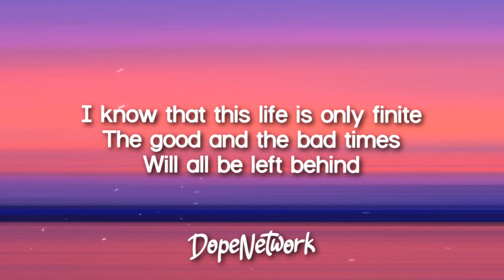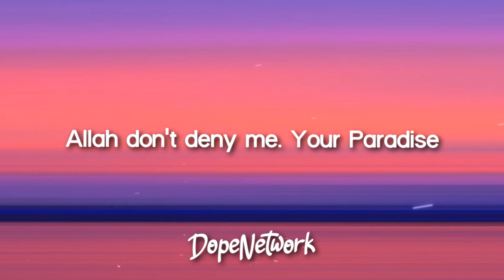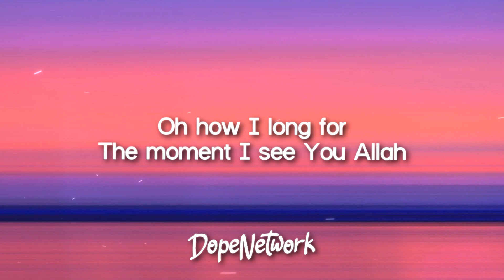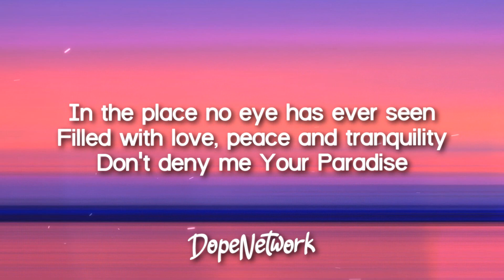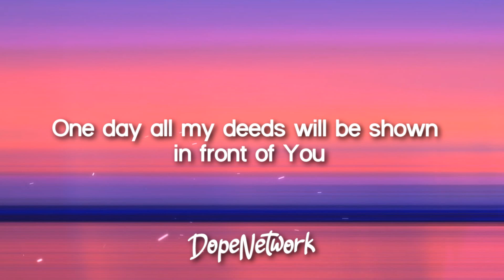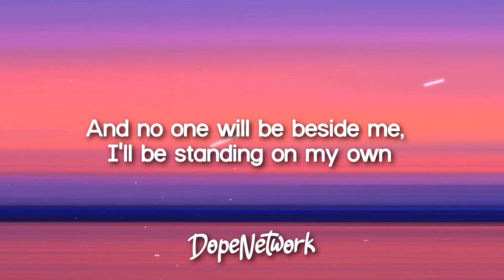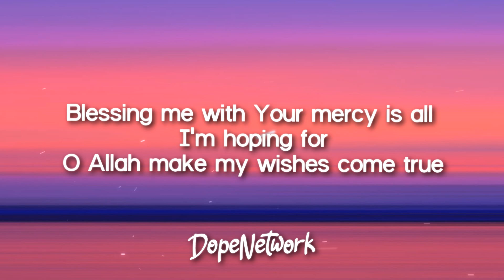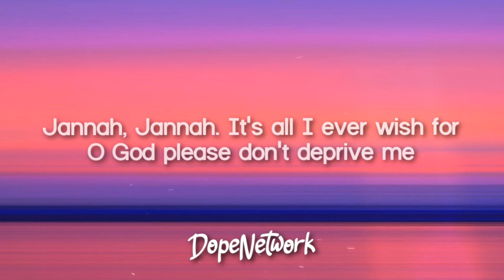Maher Zain - Jannah (English Version) | Lyrics Video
Lyrics video for "Jannah" by Maher Zain.

"Jannah", from Maher Zain's new album "One".

🎤 Lyrics:

I know that this life is only finite
The good and the bad times
Will all be left behind
As we make our way through this journey
To the finest place for infinity
Allah don’t deny me
Your Paradise

[Chorus:]
Jannah, Jannah
(Paradise, Paradise)
It’s all I ever wish for
This life is not eternal
But the next will last for ever
Jannah, Jannah
O God please don’t deprive me
A blissful life eternally

Oh how I long for
The moment I see You Allah
And meet Muhammad (pbuh)
With all his companions
In the place no eye has ever seen
Filled with love, peace and tranquility
Don’t deny me Your Paradise

[Chorus:]
Jannah, Jannah
(Paradise, Paradise)

One day all my deeds will be shown in front of You
No one will be beside me, I’ll be standing on my own
Blessing me with Your mercy is all I’m hoping for
O Allah make my wishes come true

[Chorus:]
Jannah, Jannah
(Paradise, Paradise)